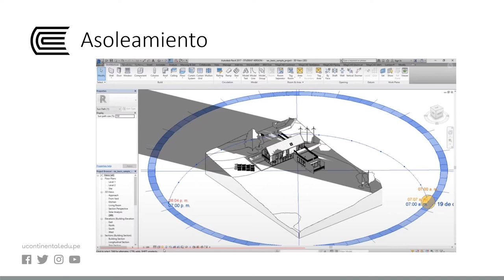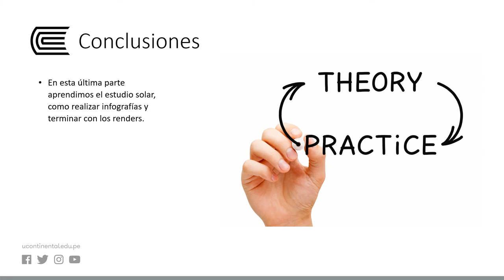Carta Solar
Representación Digital II - Semana 15